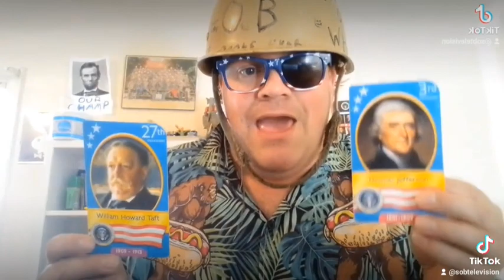The Presidential Popularity Contest